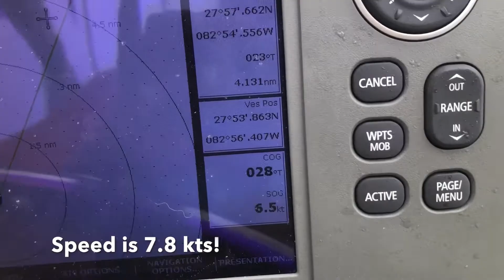Episode 9: Small Craft Advisory with 6-10 Foot Waves!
Here we go!  Sail along with us as we begin our journey from St. Petersburg to Anclote Key battling 6-10 foot waves and gusts up to 40 mph!  In the end we end up hitting ground and find ourselves stuck next to our anchorage.